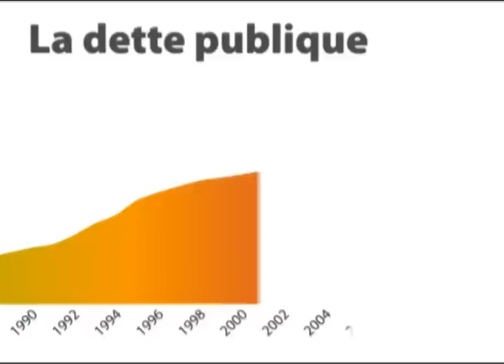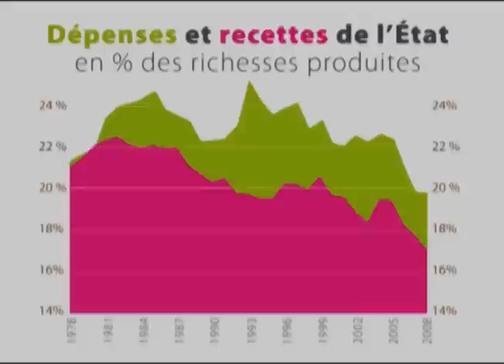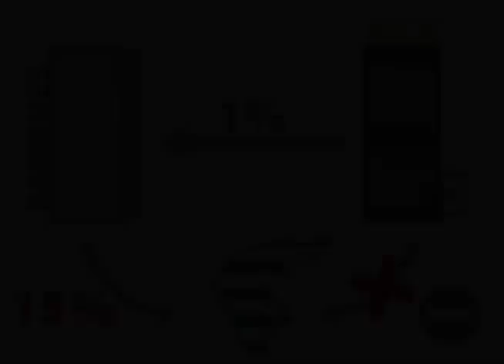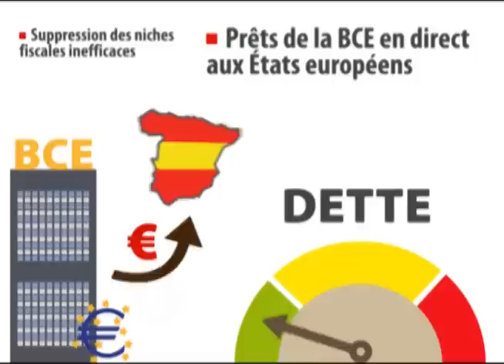Dette : mythe ou réalité ?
Animation sur les problématiques posées par la dette publique. La dette est-elle si élevée ? Est-elle si dangereuse ? La seule solution pour y remédier passe-t-elle par une réduction drastique des dépenses publiques ? Qui nous prête de l'argent ? Dans quelles conditions ? Comment faire pour sortir de là ? Nous tentons d'apporter des réponses à ces principales questions.